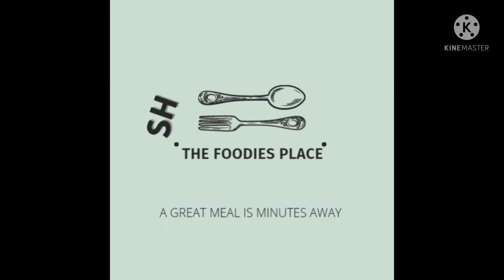Kacche Keeme Ke Kabab | Eid Special Recipe | Shaya's Kitchen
Hello guys! try this delicious qeema kabab you will love it.